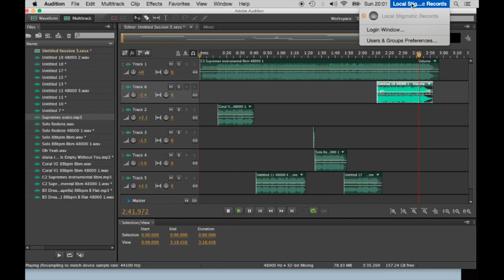The Coral x Diana Ross - My World Is Empty Dreaming Of You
Two classics, one boss tune.